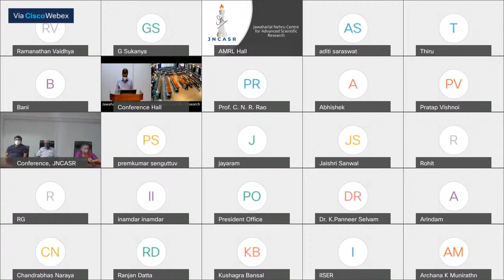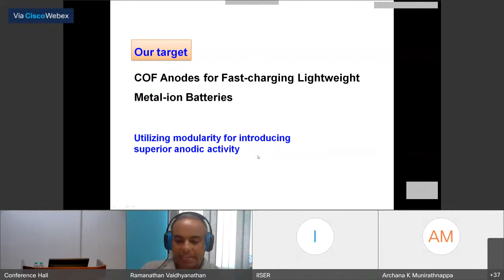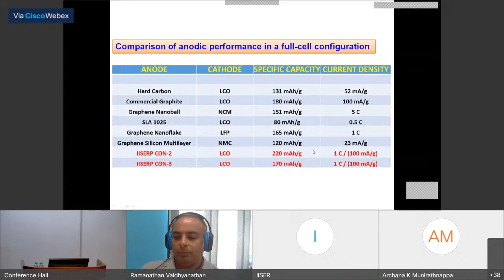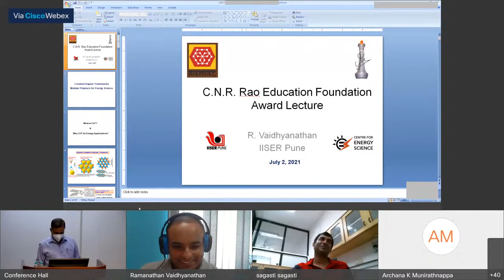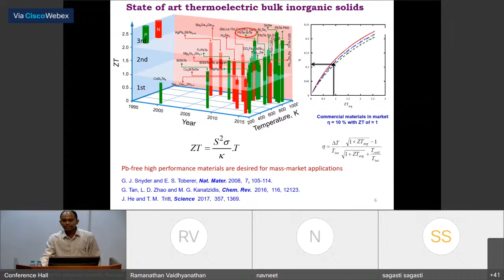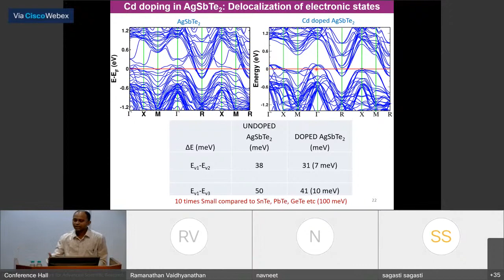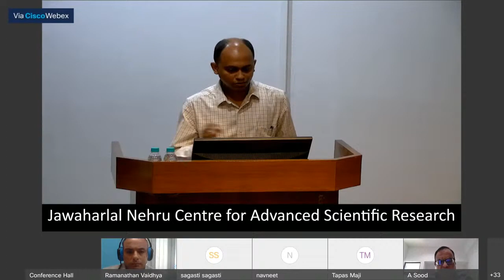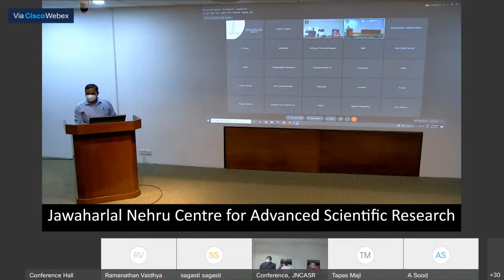National Prizes for Research in Inorganic and Physical Chemistry & Special Lectures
School of Advanced Materials, Jawaharlal Nehru Centre for Advanced Scientific Research & CNR Rao Education Foundation organises National Prizes for Research in Inorganic and Physical Chemistry (Donated by C.N.R. Rao Education Foundation) and Special Lectures by the Prize Awardees on

Friday, 2nd July 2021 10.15 A.M. onwards.

Speakers:
10:20 - 10:50 AM: Prof. R. Vaidhyanathan, IISER Pune
"Covalant Organic Frameworks - modular polymers for energy science".

10:55 - 11:25 AM: Prof. Kanishka Biswas, JNCASR, Bengaluru
"Enhanced atomic ordering leads to ultra-high thermoelectric performance".